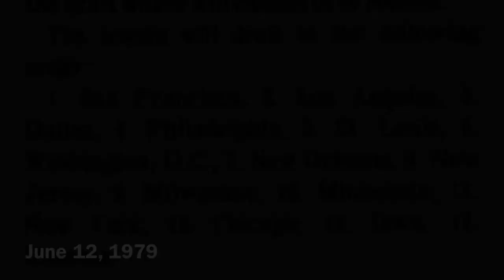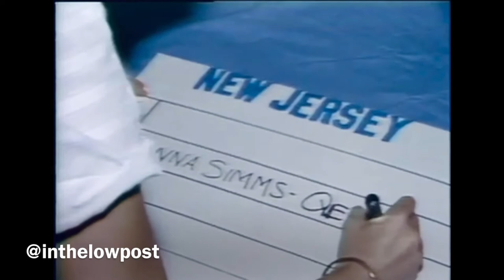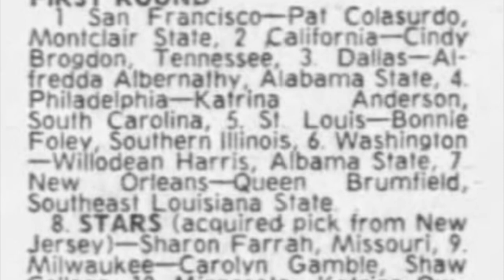Women’s Basketball League draft report 12 June 1979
New Jersey Public Television Nightly News coverage of the 1979 Women's Basketball League draft, held in New York

Interviewed are WBL president Bill Byrne (0:45); number one overall pick Pat Colasurdo (1:08); and New Jersey Gems owner Tom Brennan (1:36)